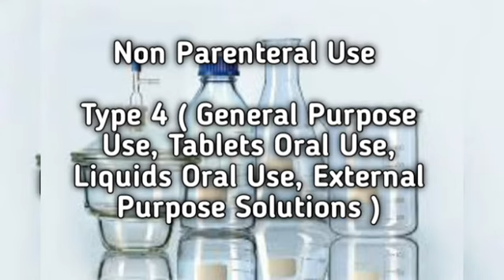Types Of Glass In Pharmaceutics Pharmacist PPSC Exam Topic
This Video Includes Proper Knowledge About The Types Of Glass In Pharmaceutics
Their Nature Of Making
Their Type
Their General Use
Their Nature Of Reactivity etc

Best Tripod Stand for Camera

Kodak Camera

Lenovo laptop Chromebook
Click on link to buy